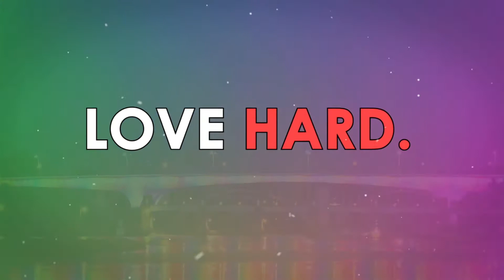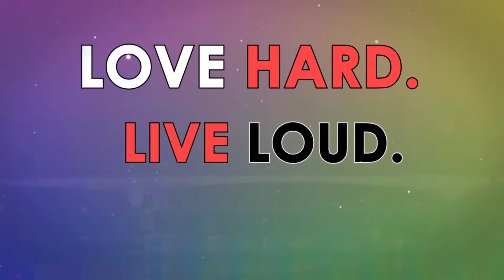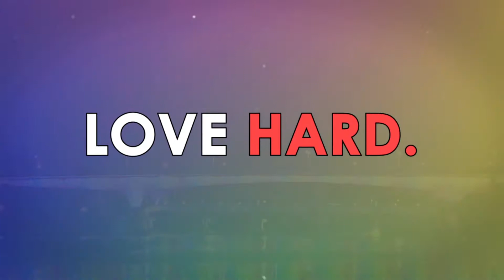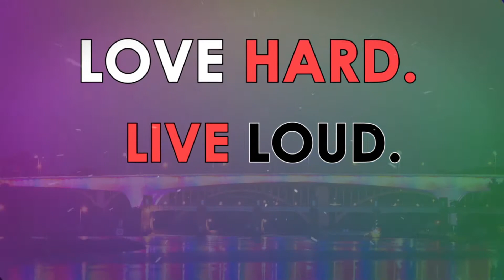Gender Reel Transgender Film Screening at Augsburg College (TCP052)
On-location coverage of the Gender Reel Transgender Film Screening Event at Augsburg College